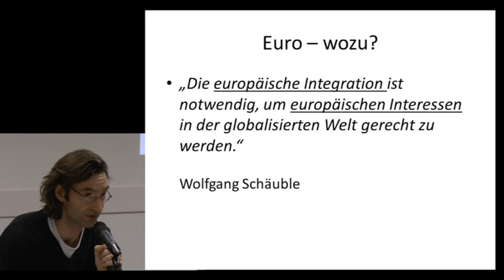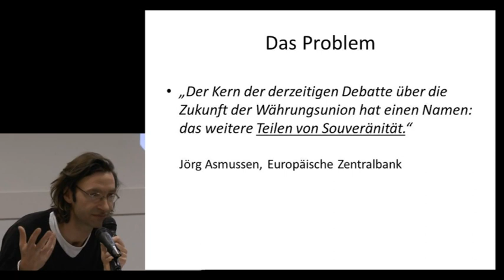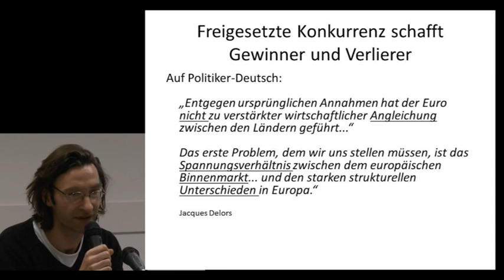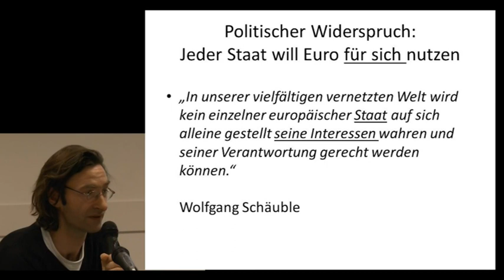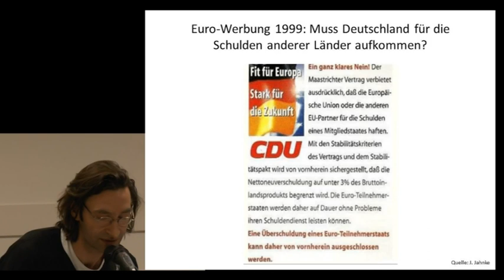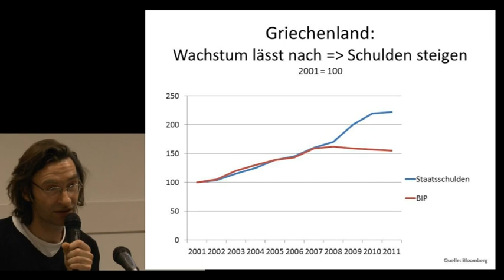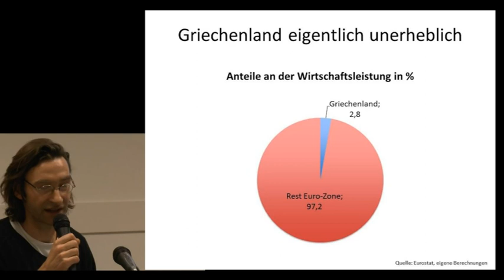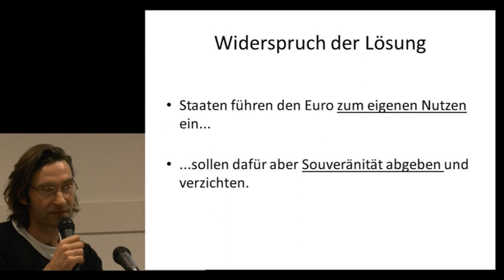Euro-Vision in der Krise - Widerspruch des Euro - Stefan Kaufmann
ecapio filmt politische Vorträge und stellt sie online zur Verfügung.

Alle auf "ecapio.org" bereitgestellten Videos stehen unter der Creative Commons Lizenz  und dienen als Ressource für politische Arbeit.

Es wird nicht nur erlaubt, sondern ausdrücklich dazu ermutigt, die Videos auch an anderer Stelle zu verbreiten - stets jedoch unter Nennung der Quelle.